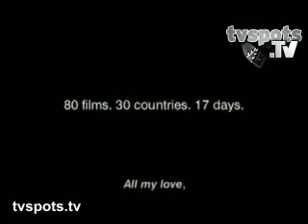cinemanila film festival - opera-da